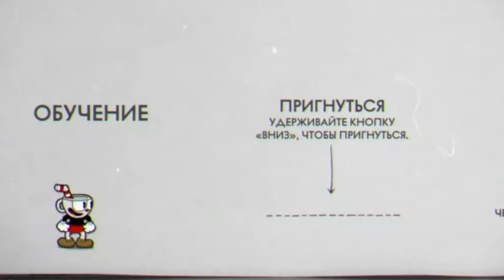ВСЕ ПЕРСОНАЖИ на островах в Cuphead DLC The Delicious Last Course! Кто они такие?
РАЗВЕРНИ ОПИСАНИЕ :) ↓

А вот и вышло ДЛС Капхед или Cuphead - The Delicious Last Course, где есть новые боссы и монстры! В этом видео разберём второстепенных персонажей на чернильных островах Cuphead! Не только ДЛС, но и вернёмся на старые локации, чтобы узнать историю скрытых секретных персонажей!

0:00 Второстепенные персонажи в Cuphead
1:48 Старый Чайник
2:56 Мак
3:46 Квинт
4:08 Кантин Хьюз
4:50 Чип
5:14 Энжел
5:49 Вода
6:27 Мел, Мелвин, Мелрой, Мелберт
7:30 Джинджер
7:56 Бастер
8:12 Люсьен
8:39 Людвиг
9:11 Вольфган
9:49 Кора
10:34 Тали
10:51 Сильверворд
11:08 Разносчик кошачьих газет
11:25 Кактус
12:05 Призрак-детектив
12:22 Участники совревнования
12:44 Лодочник
13:08 ПОДПИСЫВАЙСЯ!